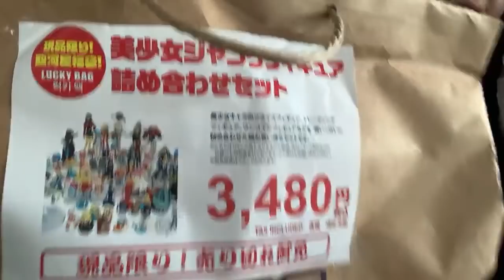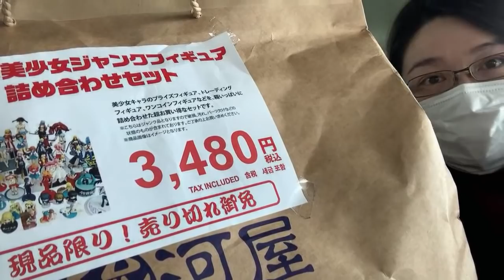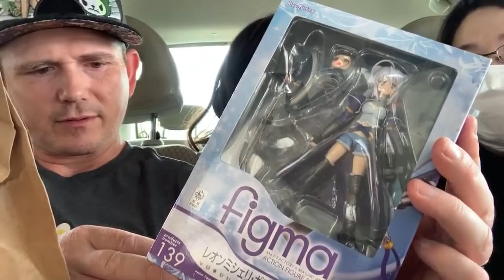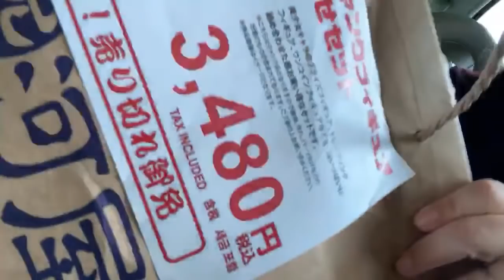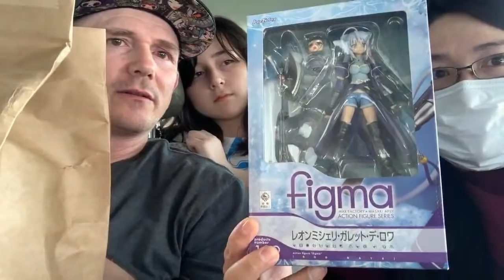WE FOUND LUCKY BAGS!!!!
We found lucky bags!!!  Did we pick good lucky bags...find out in today’s livestream :-)